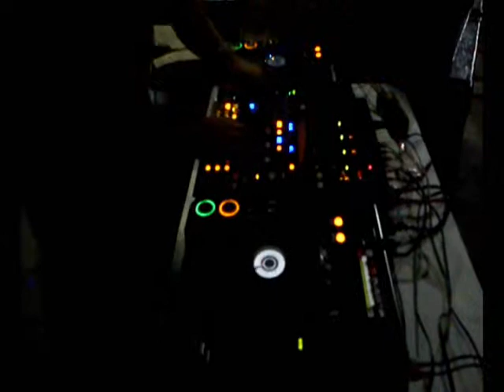Galaxy xv años de Irvin Alexis 25 dic 2012 cd ixtepec